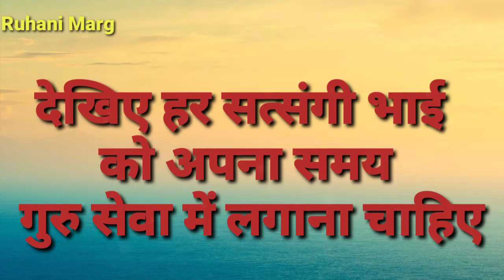देखिए बाबाजी ने क्यों कहा हर सत्संगी को सेवा!beassatsang rssb Radha soami#ruhanimarg